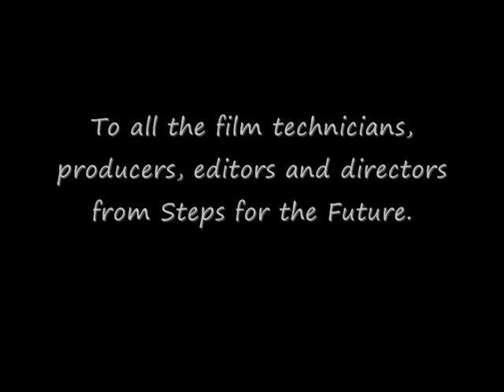'The Great Move' - The making of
Having gone through a number of technical and theoretical workshops, and pitched their film ideas to a panel of film-makers, our 12 young film-makers from Phandulwazi High and Vuyeseka High in Philippi, Cape Town, went into production and out on location on the four chosen short films.  This is a location report from one of the films - 'The Great Move' - the story of how a coloured boy from the Eastern Cape overcame discrimination in a mainly Xhosa community.